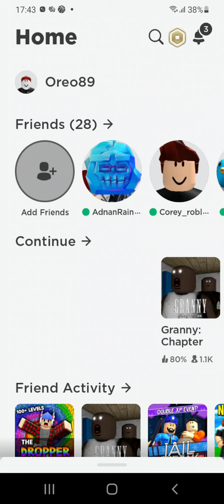sorry for the not two days cus I broke lots of laws